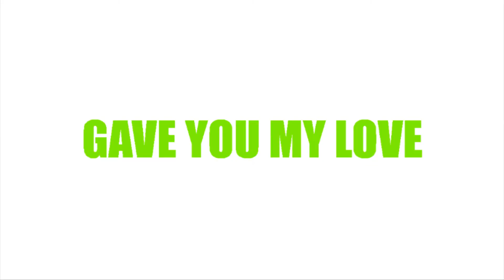Party Animals - Used and abused (BUSH video RMX)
Pasivadi Pranam rmx